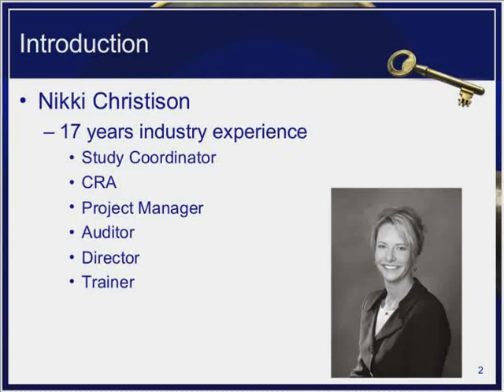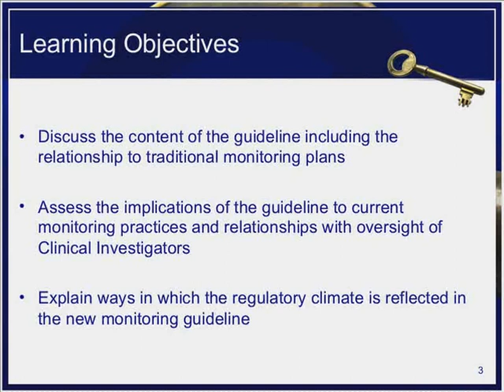Risk Based Monitoring Trailer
In the current GCP regulatory climate, risk-based decision making should be supported within the clinical Quality System. A management approach used in many industries where performance is critical under tight timelines for regulated activities, risk-based decision making makes sense for such activities as sponsor monitoring in clinical research. Applying a risk-based approach to the monitoring and site management should be based on a given project's risk profile. A risk-based approach can address current monitoring practices that are costly and ineffective, and help projects meet financial and compliance goals. This web seminar will present the concepts and case scenarios of risk-based monitoring (RBM).